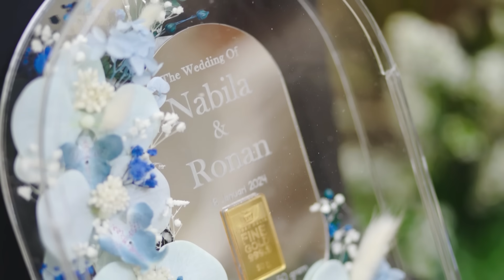ALHAMDULILLAH SAH😍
Admin wa:
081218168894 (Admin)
Undangan sholawat:
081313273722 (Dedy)